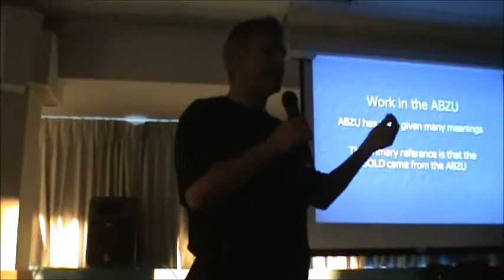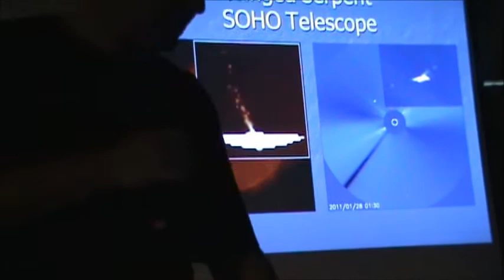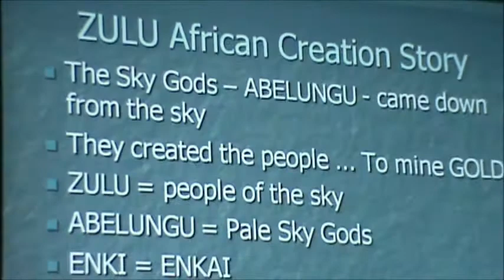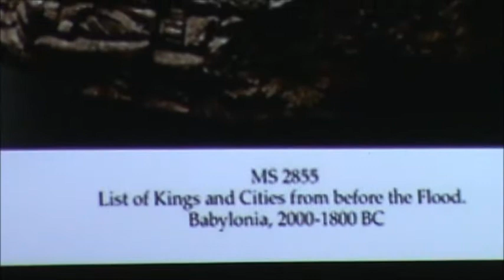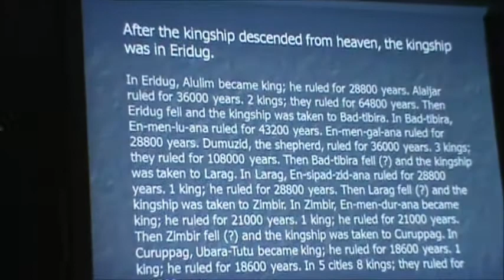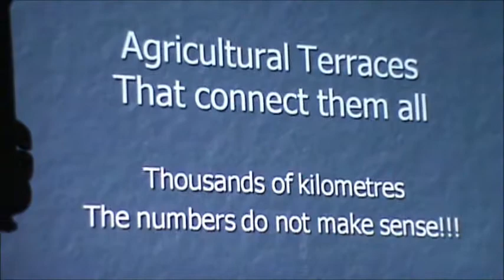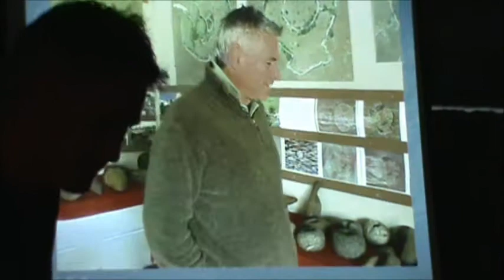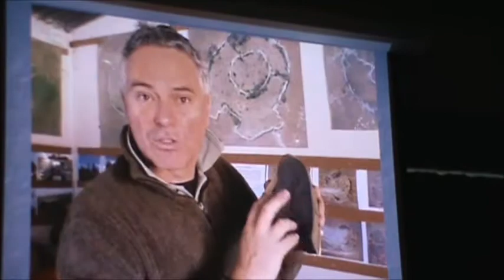Michael Tellinger Part 6